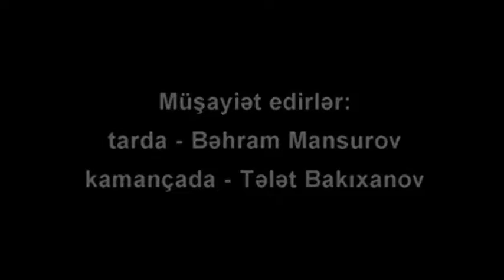Alim Qasımov — Simayi-Şəms | 1983 | Səmərqənd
Alim Qasımovun 1983cü ildə Səmərqənddə "Simayi-Şəms" muğamının canlı ifası.